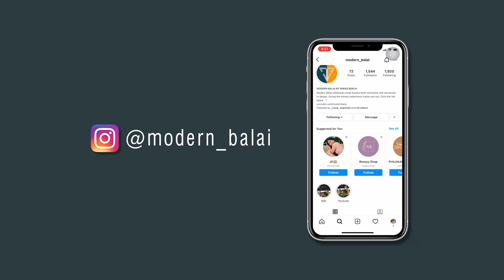Simple House Design Small Farmhouse Idea | 7x11.5 Meters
For Architectural & Interior Design Services, Message us!